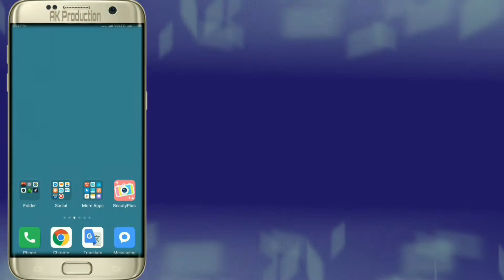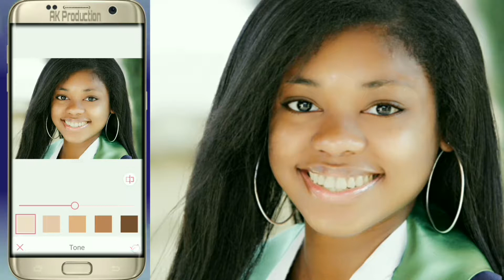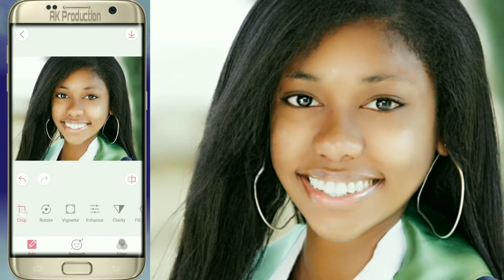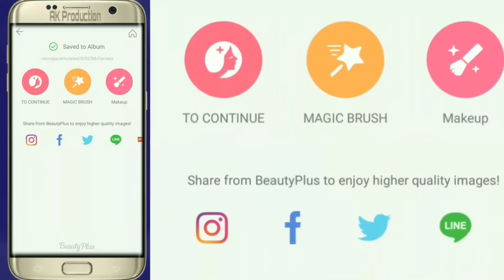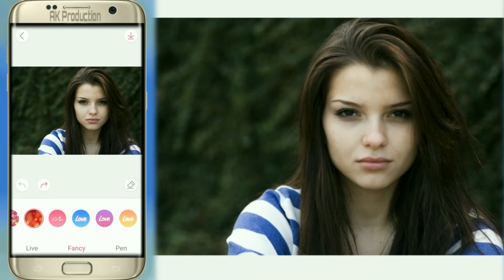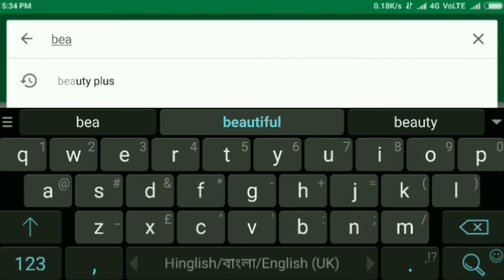BeautyPlus Make yourself beautiful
Make yourself beautiful
BeautyPlus
নিজেকে সাজিয়ে ফেলুন নিজের মতো করে!